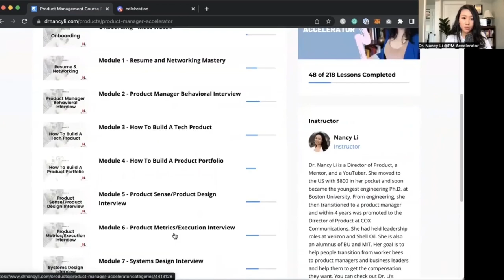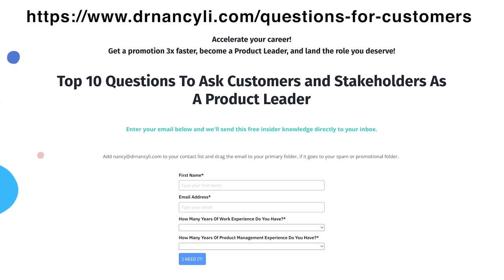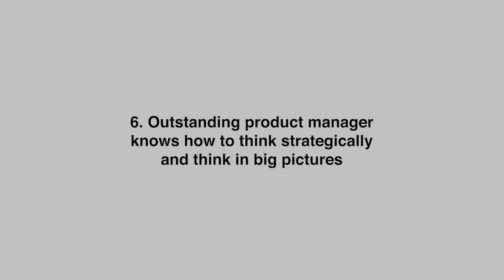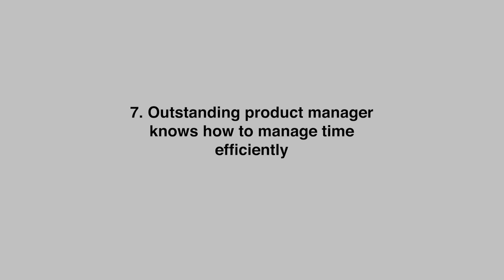Top 10 Differences of A Good VS Bad Product Manager That Can Get You Fired Or Promoted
Are you a Product Manager working long hours  for a tech company, but your hard work never gets recognized? Or are you someone who has just broken into product management but you don’t know how to build an outstanding product?

I was able to become a Director of Products within 4 years. And my first product received the Mayor's Best Practice Award. I got promoted quickly!

So in this video, I’ll share with you the top 10 skills to be an outstanding product manager and how to communicate your achievements to get promoted.

1:56 Strong Customer empathy
2:36 Lead without authority
3:37 Ask the right questions at the right time (why vs what)
6:30 Executive presentation
7:54 Write outstanding requirements and communicate with your team
8:51 Strategic thinking
10:05 Time management skills
11:06 Manage up and manage your peers
12:28 Prioritization vs doing all the features
13:27 Think 3 steps ahead

🌟Top 10 Questions To Ask Customers and Stakeholders As a Product Leader

Are you preparing for FB, Google, Amazon, Apple, and Microsoft Interviews?